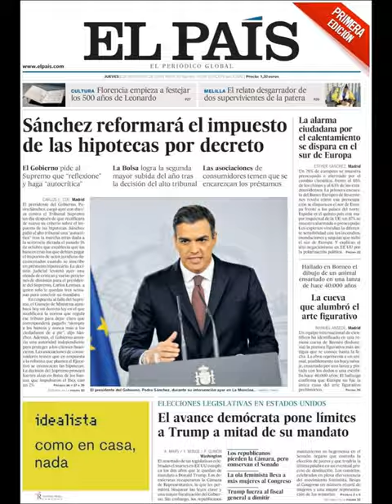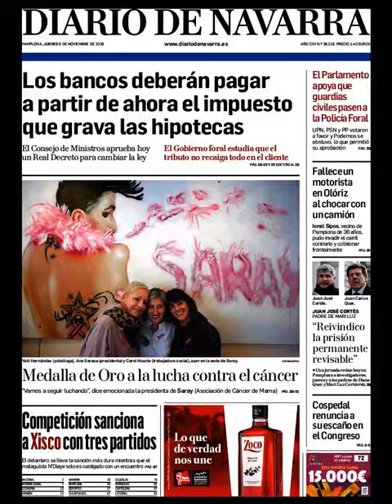Noticias Jueves 8 Noviembre 2018 Titulares Portada Diarios Periódicos España Spain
Principales Titulares de Noticias en Portadas Diarios Periódicos Españoles del Jueves 8 de Noviembre de 2018 ¿Que le Parecio este día?